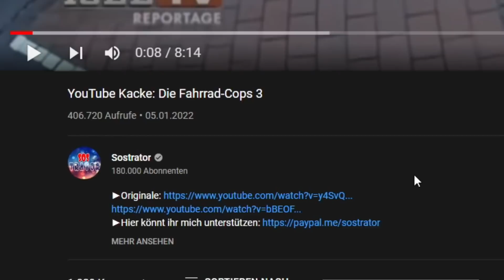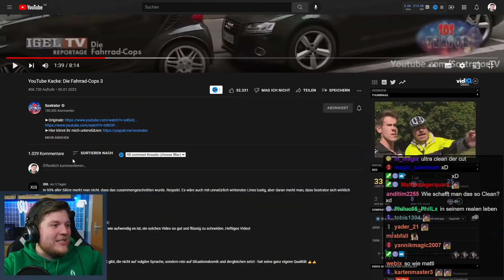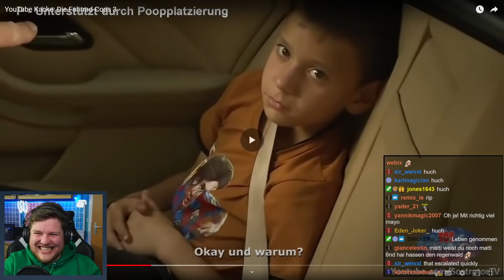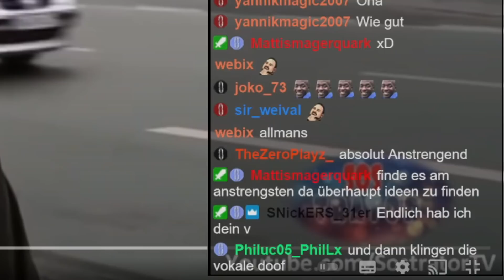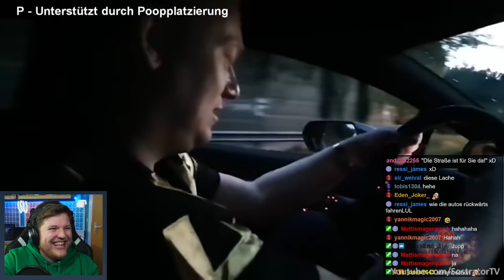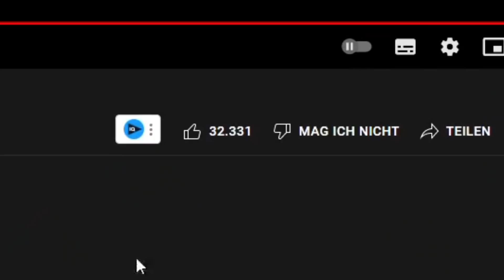Die LUSTIGSTE YouTube Kacke?! Fahrrad Cops 😂🤣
Heute seht ihr meine Reaktion auf die möglicherweiste lustigste YouTube Kacke des Jahres: Die Fahrrad Cops 3 von Sostrator. Vieeel zu witzig einfach, Lachflash garantiert xD Viel Spaß!

Euer